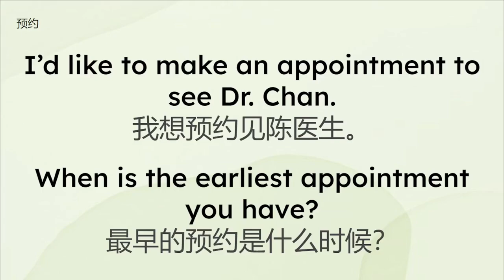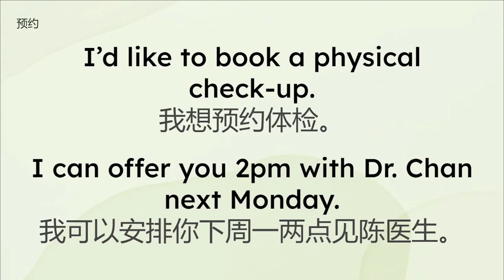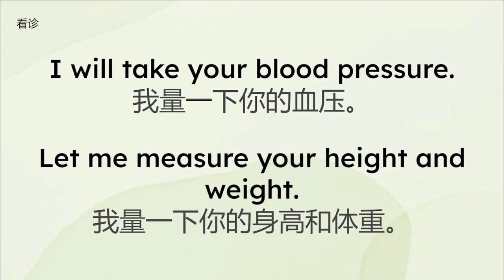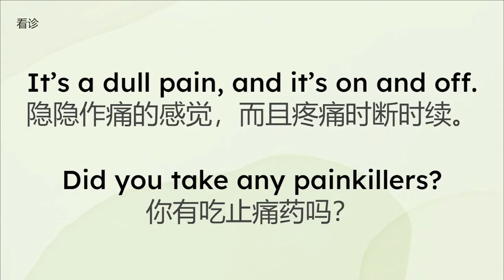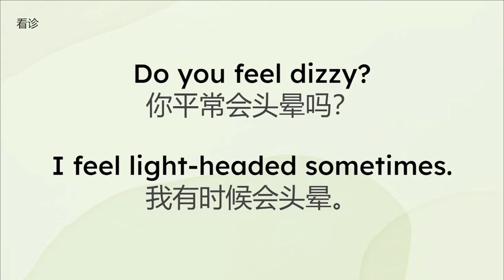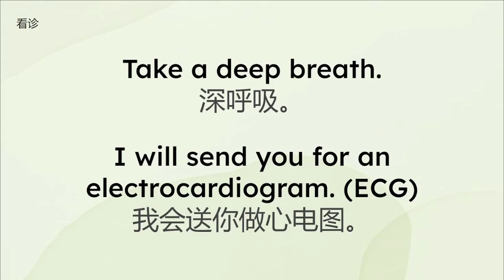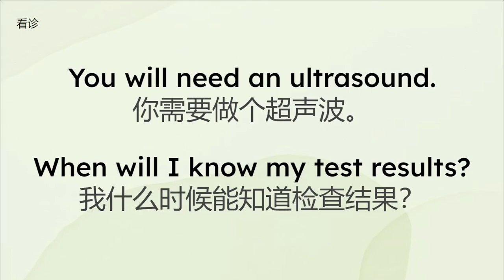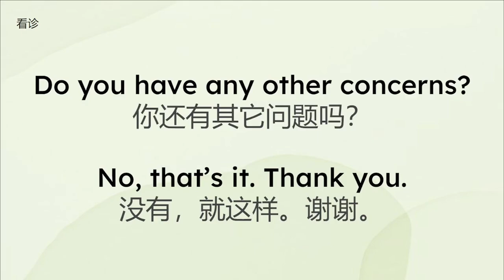【看醫生用的英文句子】預約看診和跟進 | 看醫生不再語塞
在海外看医生时如何预约？看诊？和医生跟进？在这个视频里，我们将一起学习在看医生时常用到的句子。